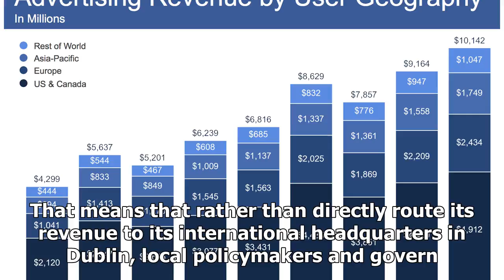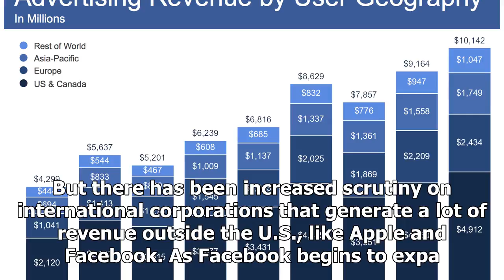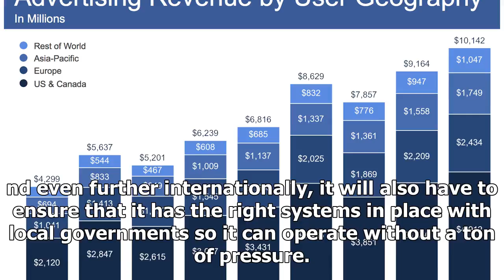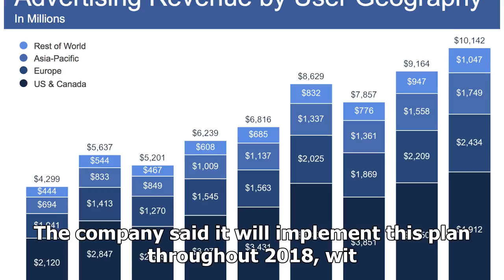- Breaking News TNCFacebook will no longer always divert international advertising revenue to irela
- Breaking News TNCFacebook will no longer always divert international advertising revenue to ireland
►* Fanpage:
►* Google Plus :